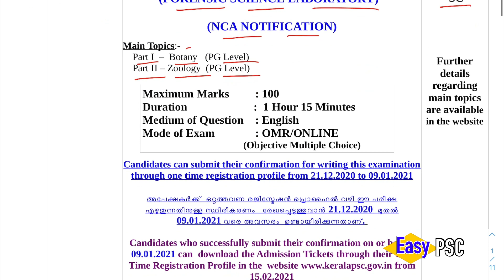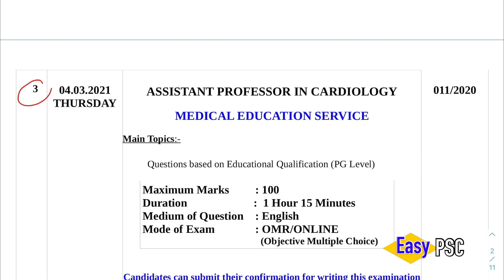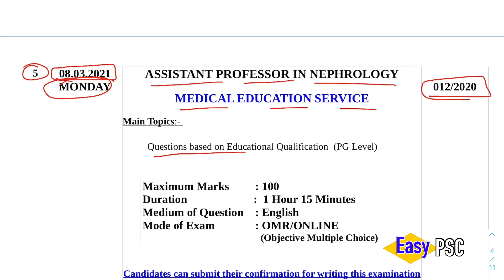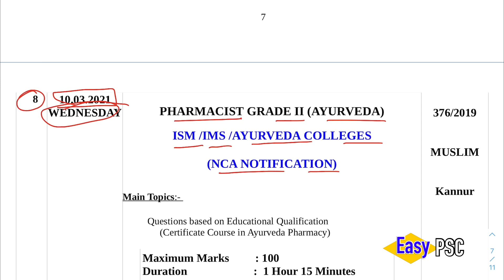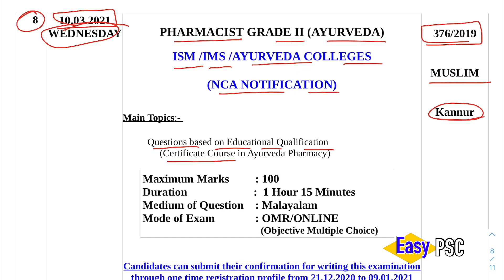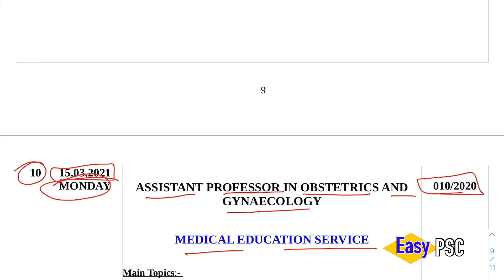Kerala PSC - 2021 March Exam Calendar | കേരള PSC 2021 മാർച്ച് മാസം നടത്താൻ പോകുന്ന പരീക്ഷകൾ